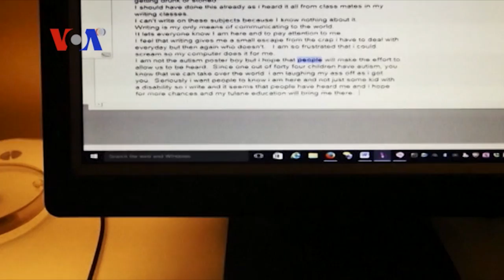Autizm o'qish uchun to'siq emas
Benjamin Aleksandr autizm bilan kasallangan, gapira olmaydi. Ammo bugun komputer yordamida o'qiyapti. Yangi Orleandagi Tuleyn universiteti studenti, a'lochi.